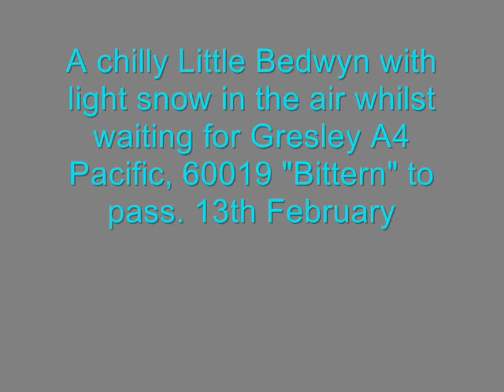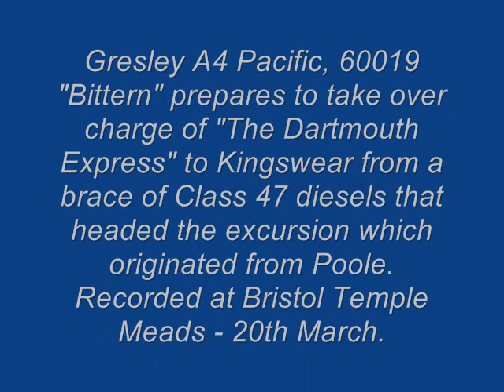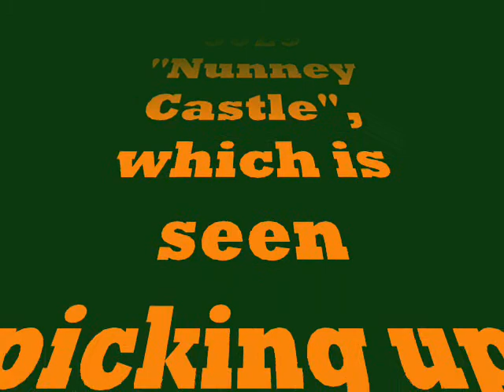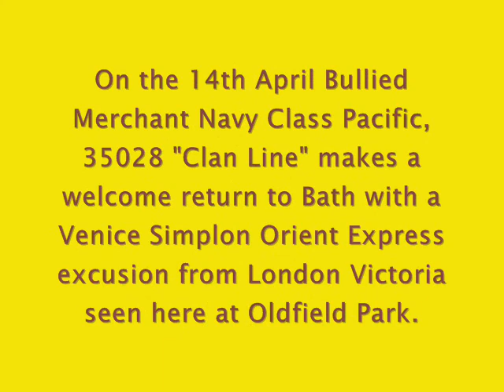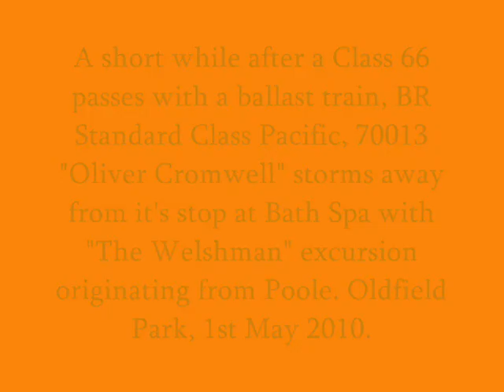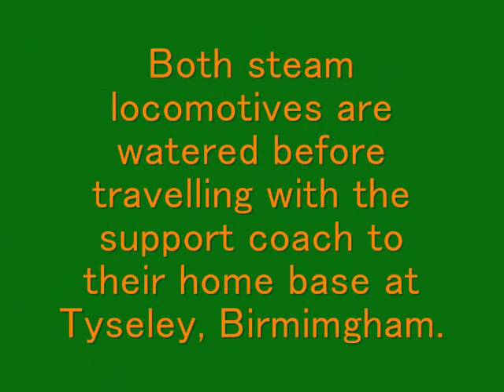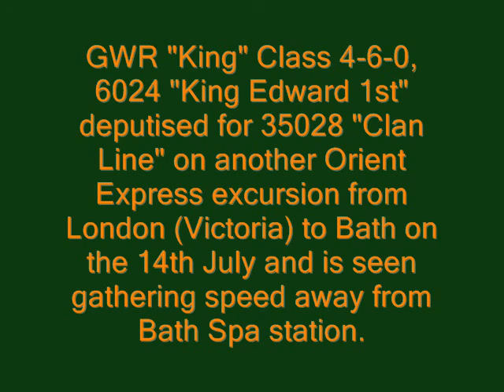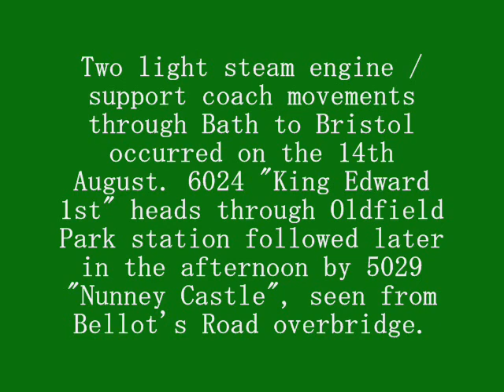2010 PLENTY OF MAINLINE STEAM TRAINS - BATH AND BEYOND - Part 1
A collection of the many steam hauled specials witnessed at Bath and other locations amidst the back drop of the modern railway during 2010 (Part 1). Steam locomotives featured: 60019 2BITTERN2, 60163 "TORNADO", 70013 "OLIVER CROMWELL", 5029 "NUNNEY CASTLE", 44871, 35029 "CLAN LINE", 5043 "EARL OF MOUNT EDGECOMBE", 4965 "ROOD ASHTON HALL" , 6201 "PRICESS ELIZABETH", 6024 "KING EDWARD 1st" AND 44932. Notable diesel locomotives appearing in this video include: D1015 "WESTERN CHAMPION" (as D1009 "WESTERN INVADER") and Class 47 47773.